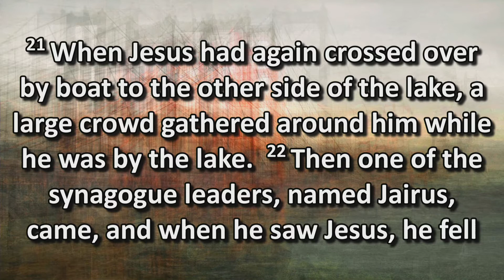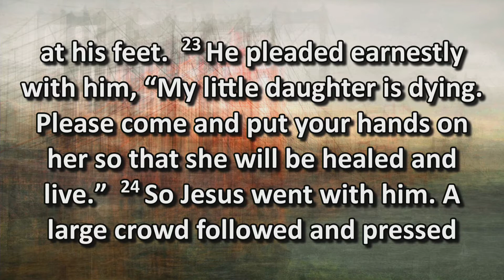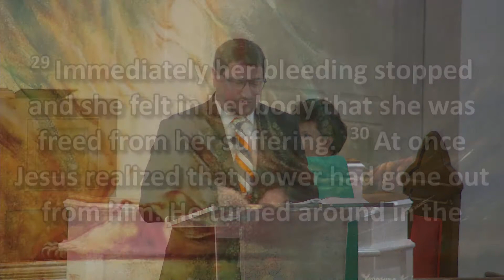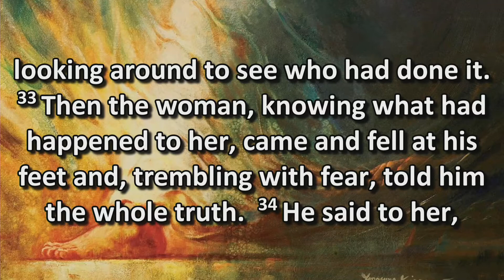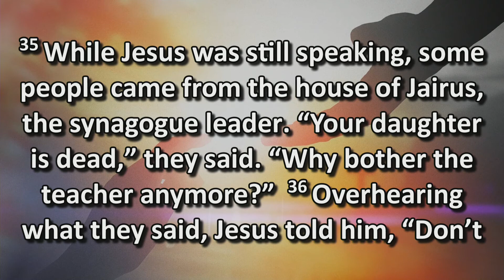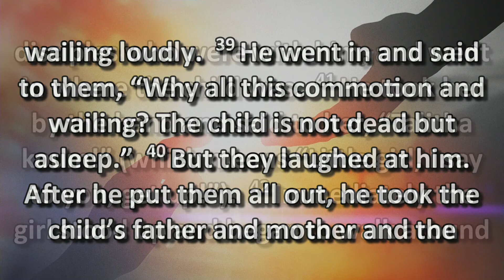"Reach Out In Your Journey of Faith"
Brandon Roland